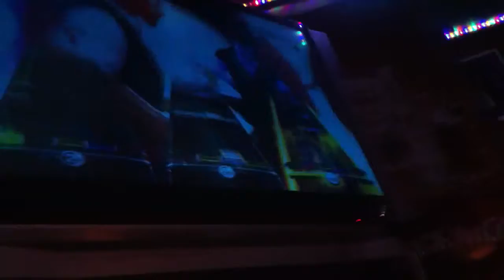RockBandRockOff 7/6/12 YeOlde FalconPub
Be a Rock Star for a night with RockBandRockOff.com